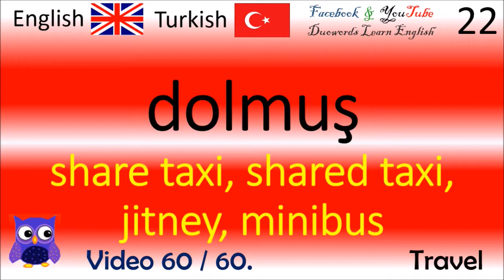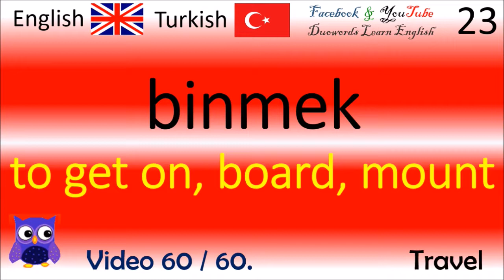60 Travel Türkçe - İngilizce Kelimeler / Turkish - English Words İngilizce kelime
Thanks!